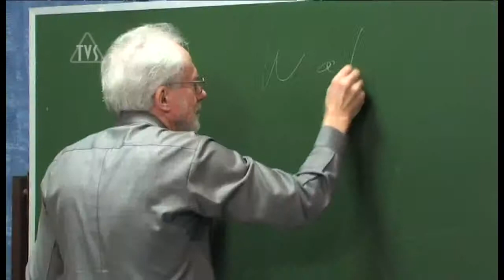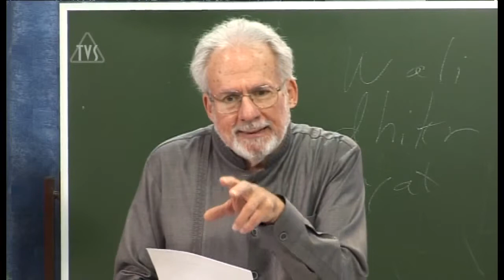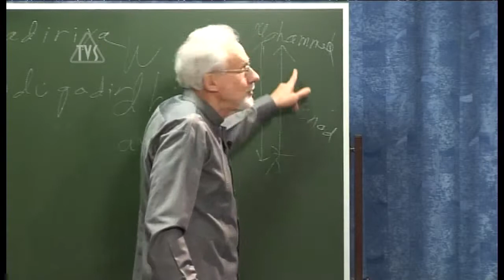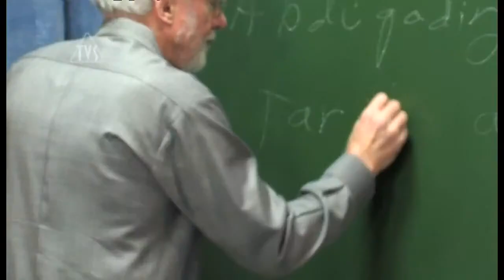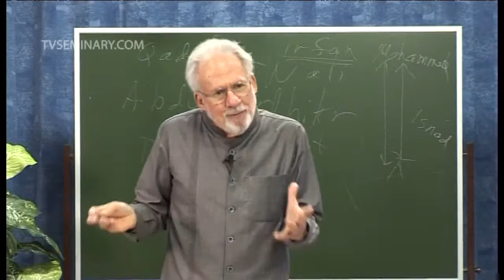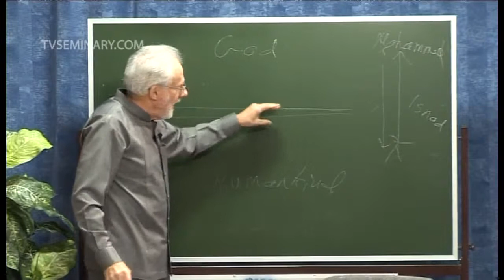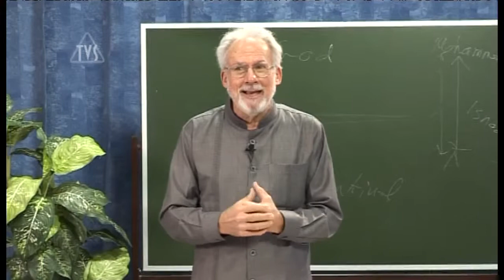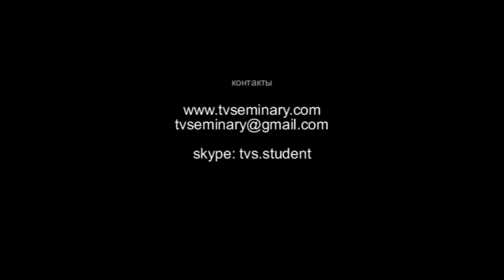TVS A206 Rus 32 Суфизм